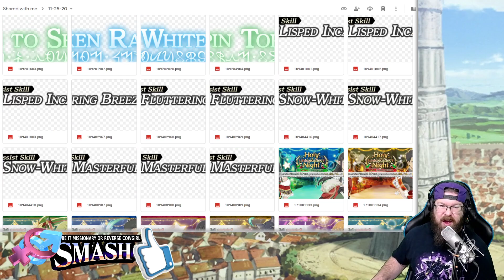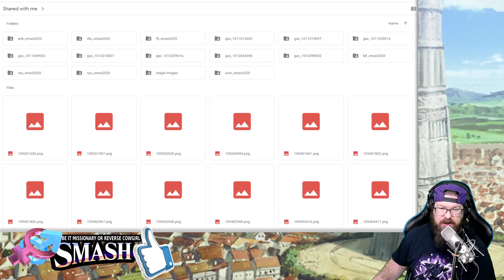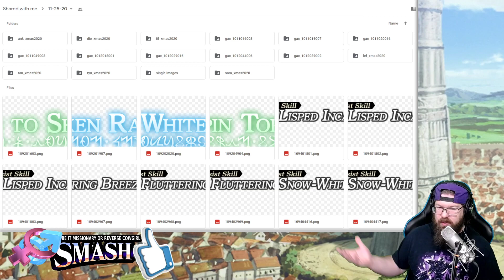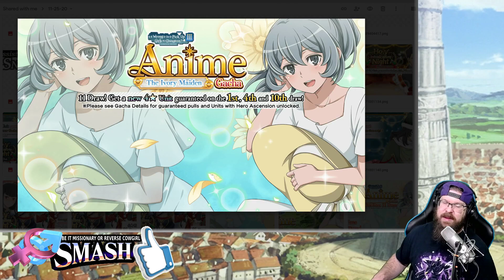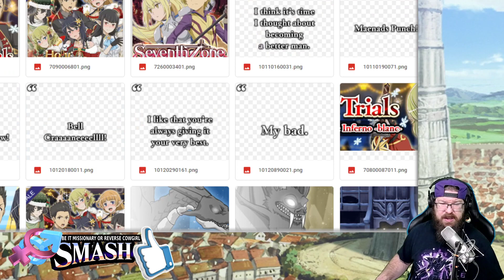WE HAVE THE WEEKLY DATAMINES!! Several changes from yesterday's news and the weekly anime unit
For helpful guides and an active Danmemo community (as well as other games) be sure to join Stardust Gardens disord: